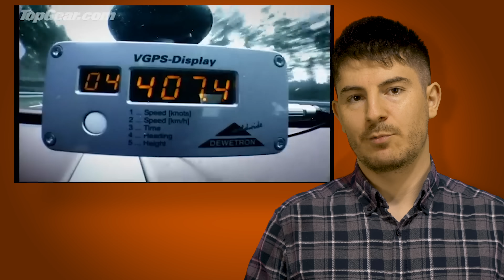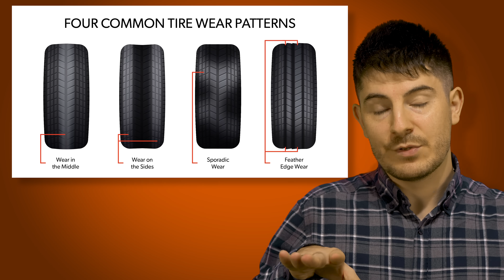Cât rezistă un set de anvelope?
Link-uri utile și parteneri:
NOU! 20% voucher carVertical pe pagina mea